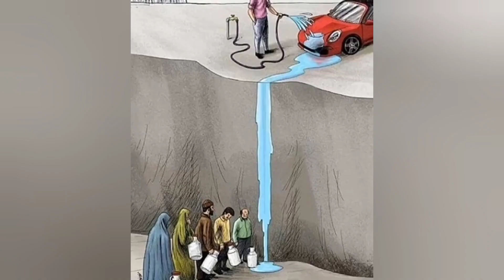Hoy en día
Sucesos que ocurren en el mundo actual